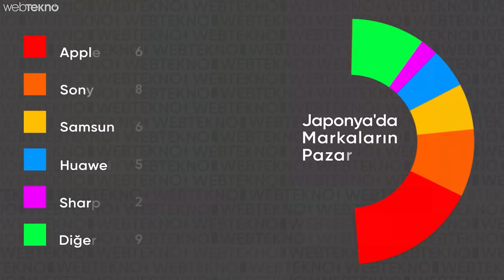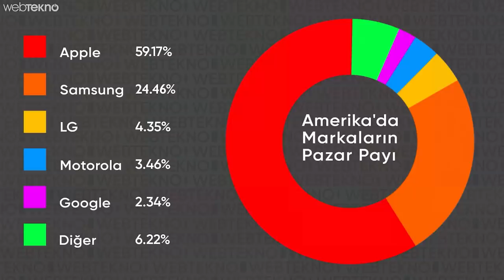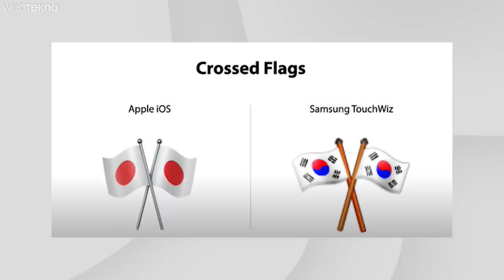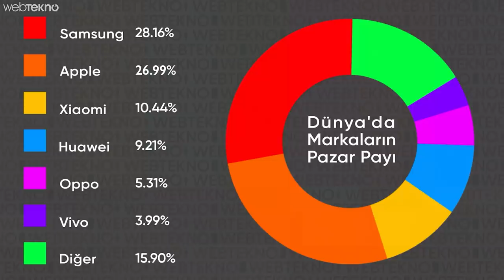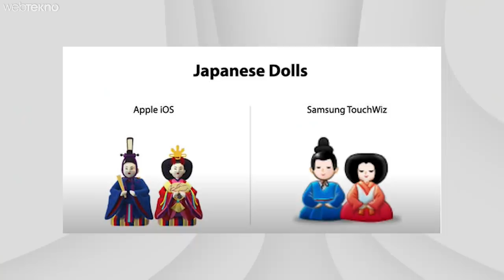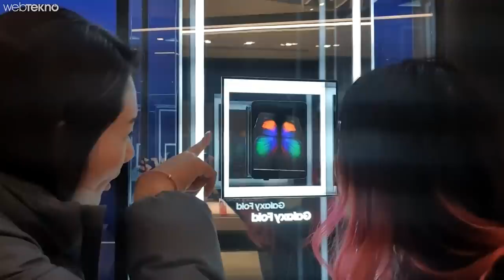Japonya'da SAMSUNG Markası Niye Kullanılmıyor? (Koşun, Mevzu Var!)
Samsung, Japonya’da neden yok? Japonlar ile Güney Koreliler arasında neler yaşandığını bu videomuzda sizlerle paylaşıyoruz. Videomuzda Japonya’da yaşayanlara bağlanıyoruz ve durumu soruyoruz. Chaby, Yoshi Enomoto ve Masataka Kobayashi, bizlere konuk oldular ortaya hem keyifli bir sohbet hem de bilgi sahibi olabileceğiniz bir video çıktı. Keyifli seyirler.